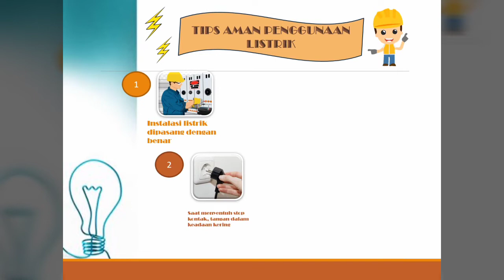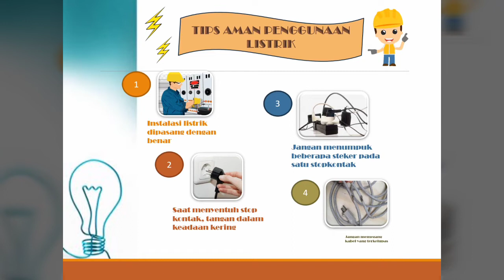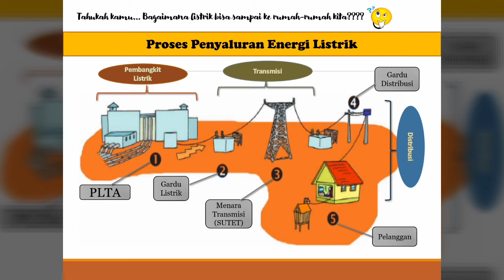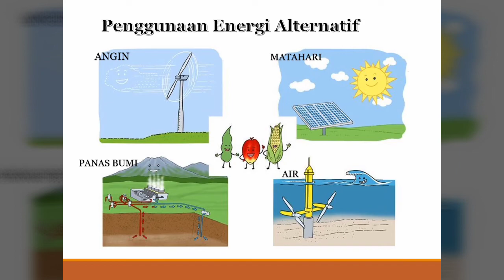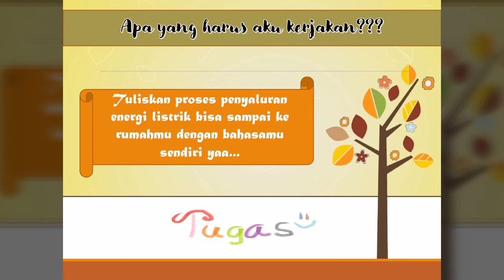Penyaluran dan Penghematan Energi Listrik | IPA